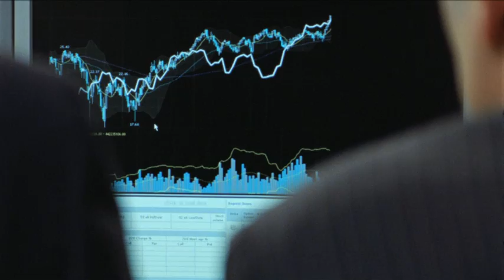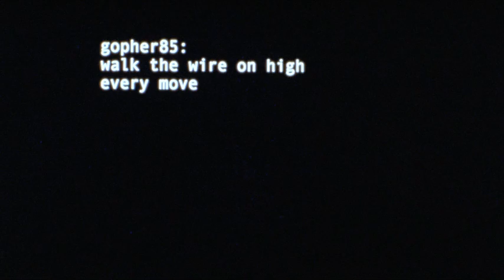Trailer WIN/WIN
Regie: Jaap van Heusden. Met o.a. Oscar van Rompay, Leon Voorberg, Halina Reijn en Hans Kesting.

Ivan, die als onderknuppel bij een investeringsbank werkt, ontpopt zich tot de nieuwe ster op de beursvloer, waar alfamannetjes virtueel geld binnenharken -of verliezen. Hoewel de speelse jonge handelaar almaar blijft winnen, dreigt hij de grip op zijn leven kwijt te raken.

WIN/WIN wordt vertoond op het IFFR.